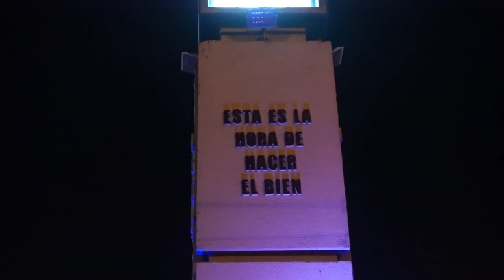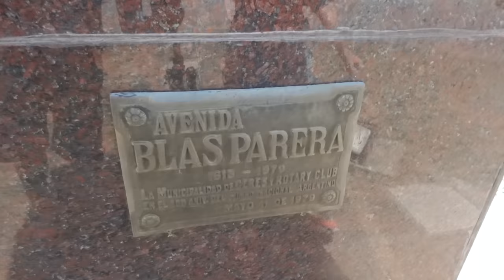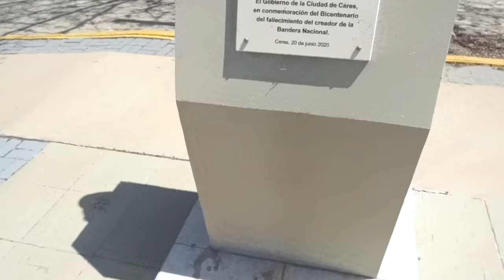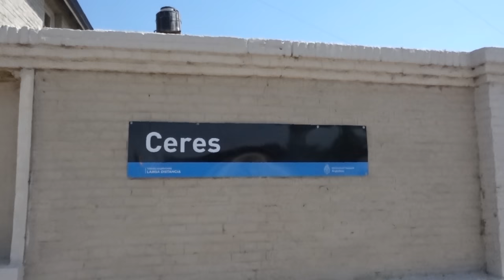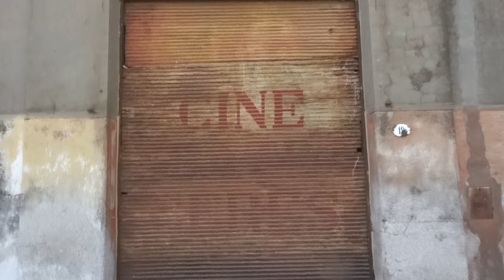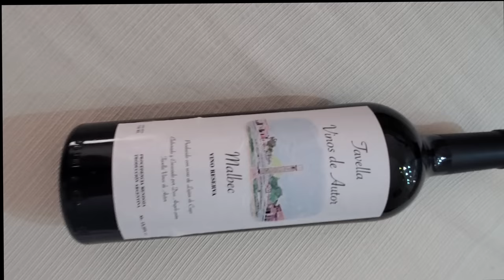Muy PINTORESCO PUEBLO de Santa Fé | CERES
Un Belgrano que no parece tan Belgrano, unas calles diseñadas con la mayor precisión posible y una señora que me ataca ferozmente por haber filmado en la puerta de su casa, son alguna de las cosas que nos vamos a encontrar en esta ciudad, que debe su nombre a la Antigua Diosa Ceres y que se encuentra al norte de la provincia de Santa Fé, muy cerca de la frontera con Santiago del Estero y con Córdoba.
Antiguamente, el ferrocarril que hoy une a Buenos Aires y Tucumán terminaba en Ceres, fue una gran receptora de inmigrantes de todo el mundo que vinieron a trabajar en su campo y actualmente se la reconoce como una de las principales usinas lácteas de la Argentina.

MIS REDES